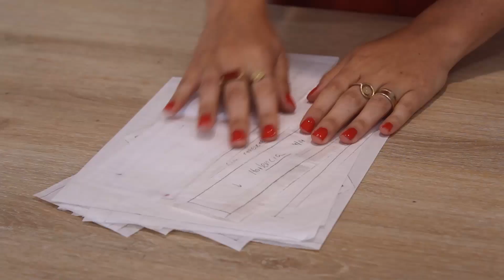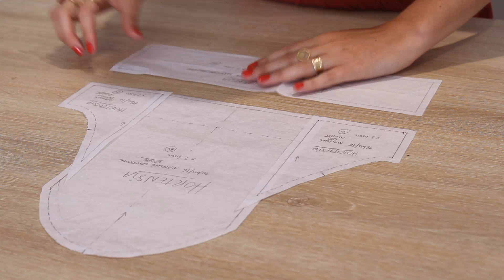H O R T E N S I A • Extension de patron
H O R T E N S I A • Bourgeon chemisette

Pour transformer la chemise d'origine en chemisette manches courtes.
• Raccourcir les trois manches
• Modifier le poignet
• Supprimer la fente indéchirable

METRAGES tissu (140 cm de laize) :
34 : 100 cm
36 : 110 cm
38 : 120 cm
40 : 130 cm
42 : 140 cm
44 : 150 cm

Tailles : Du 34 au 44
Niveau : Intermédiaire (3/5)